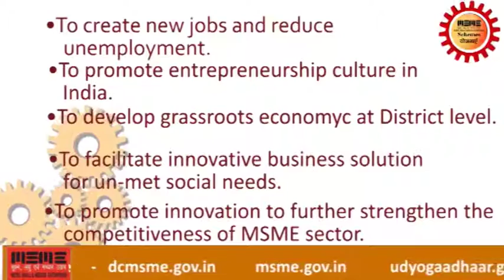SMEpost | Help Videos | How to apply under ASPIRE scheme?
SMEpost Live brings you Aapka Fayada SME Help Video Series.
1 Topic, 2 Minutes to Know